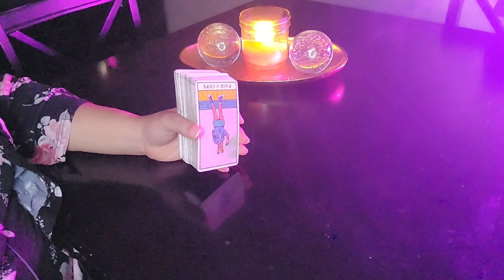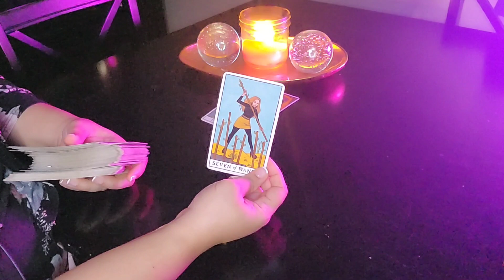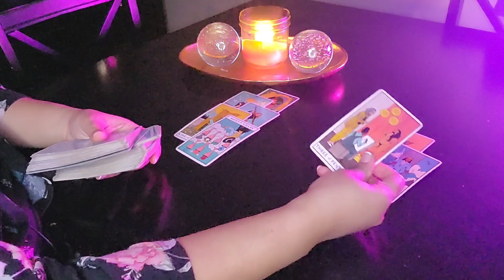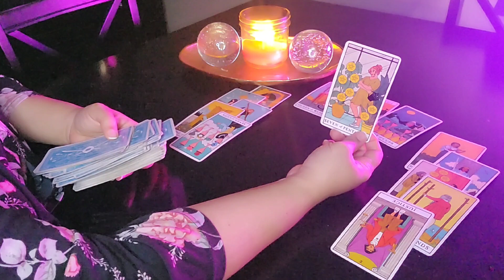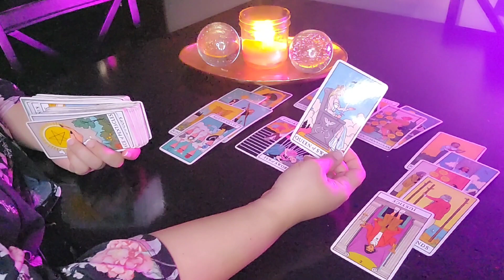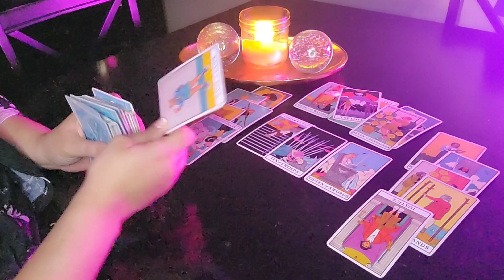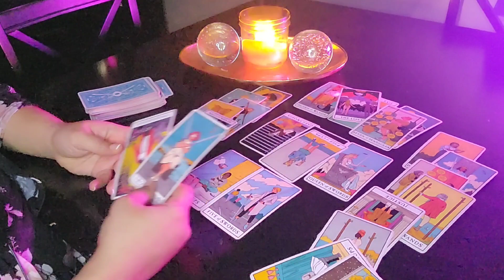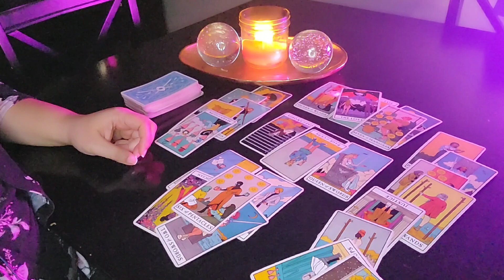Leo they are the motivation behind your glow up and they can't take it!